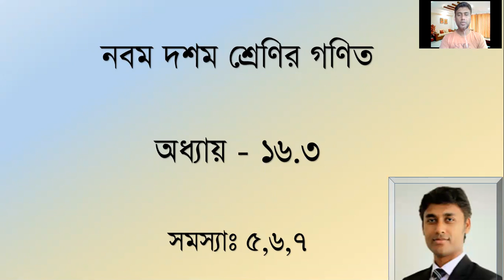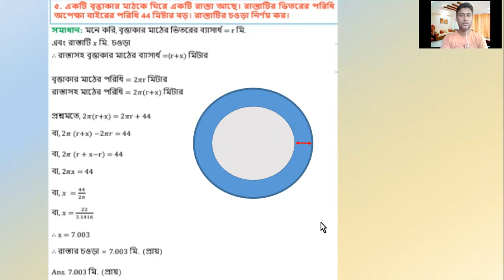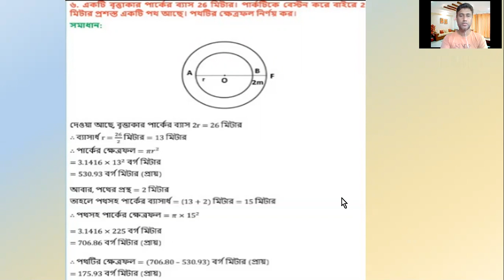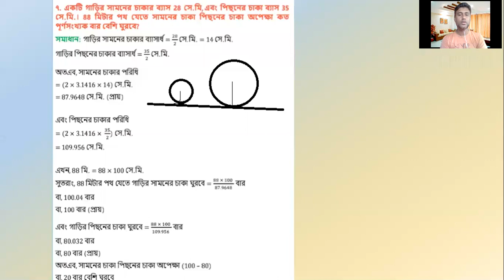Class 9/10 math chapter 16.3 problem 5,6,7